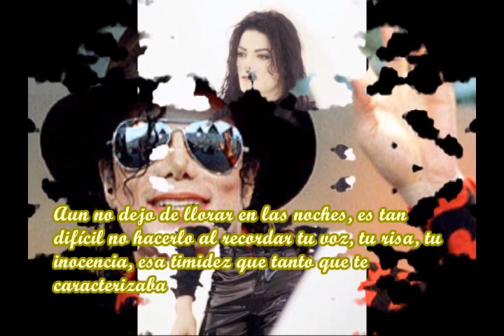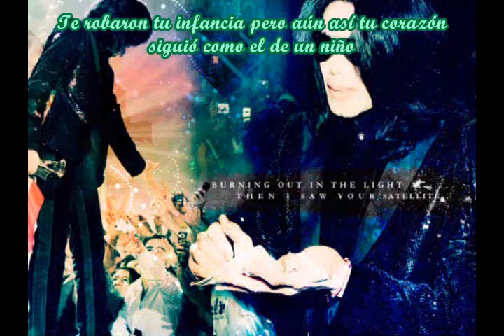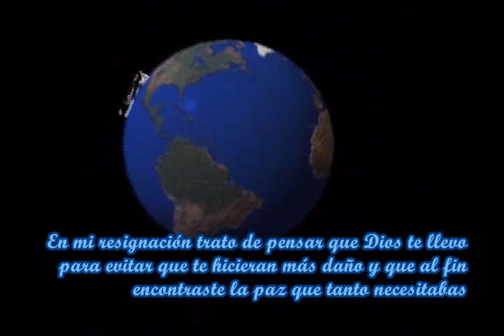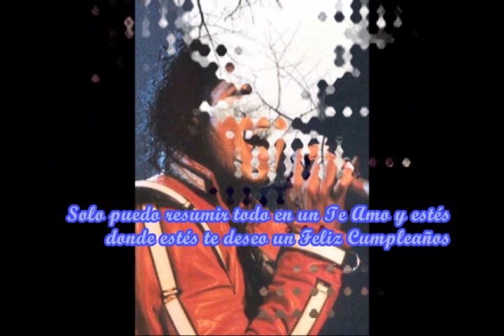Feliz Cumpleaños #54 Michael Jackson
Michael Jackson hubiera cumplido 54 años y quise colocarle a este video parte de lo que sentía y que quería compartir con ustedes. Feliz Cumpleaños de nuestro Querido Rey del Pop!